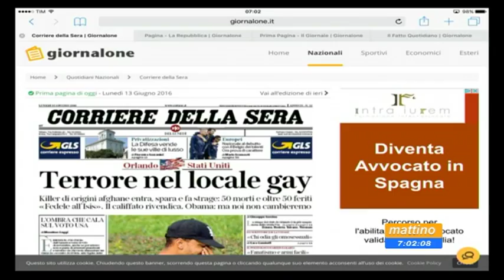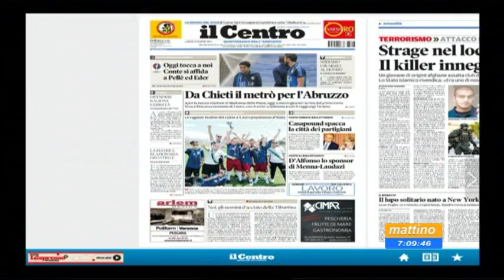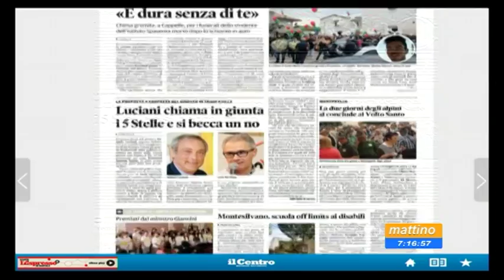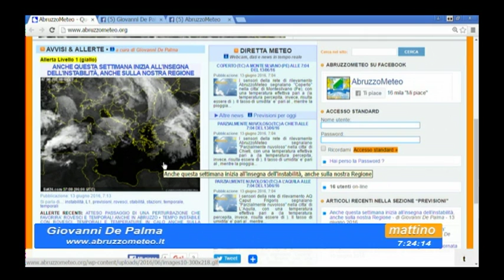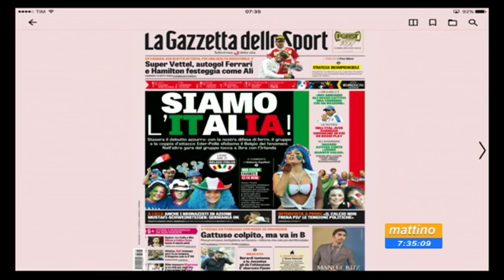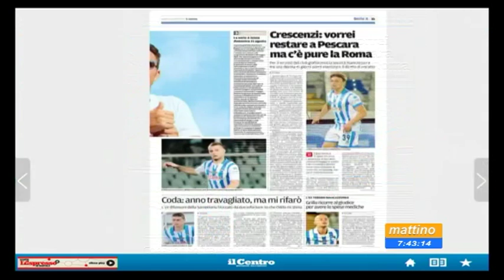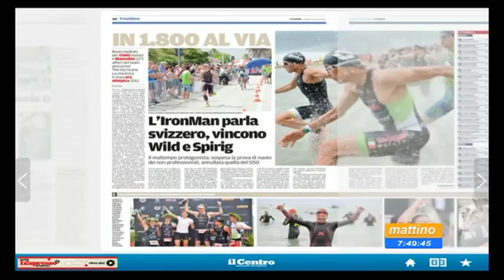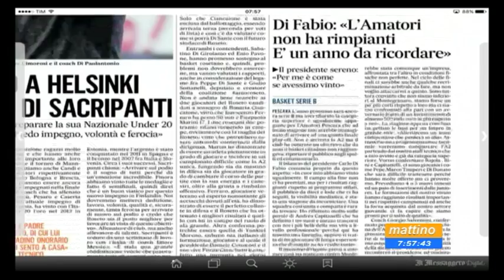Mattino 6 Rassegna stampa Lunedi 13 giugno 2016